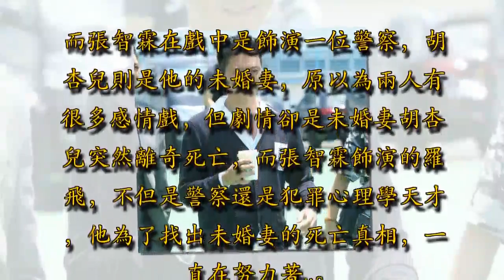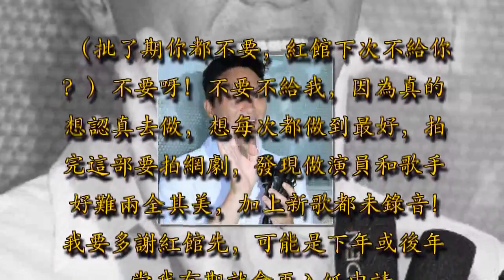《衝上雲霄2》組合重聚 加上新科金像影帝 開拍重量級電影 !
日前，47歲凍齡男神張智霖（Chilam）出席新戲《死亡通知單暗黑者：首部曲「雙雄會」》的啟動儀式。

該電影是由邱禮濤執導的香港電影，演員陣容也是令人相當期待，首先是兩大影帝古天樂及吳鎮宇，除了男神張智霖之外，還有最美人妻胡杏兒及最型人夫周柏豪等領銜主演。

小編搜了一下資料關於這部電影的大綱，該電影主要是講述在某個城市裡，有組織發放「死亡通知單」，將在何時以何罪名向何人執行死刑，即使收到通知單的人報案，獲警方貼身保護，該組織照樣能突破重圍，輕而易舉地手刃受刑人。警方為此成立項目小組，卻揭出背後還隱藏著更大的陰謀。

而張智霖在戲中是飾演一位警察，胡杏兒則是他的未婚妻，原以為兩人有很多感情戲，但劇情卻是未婚妻胡杏兒突然離奇死亡，而張智霖飾演的羅飛，不但是警察還是犯罪心理學天才，他為了找出未婚妻的死亡真相，一直在努力著.

不知道有沒有吸引到各位戲迷，反正小編對張智霖的作品幾乎都是無法抗拒的，哈~必看必看！

不過，對於這次飾演警察的角色，張智霖就表示自己處理得特別小心而且有挑戰性。皆因，這個角色一直是處於一個精神不穩定的狀態開，張智霖作